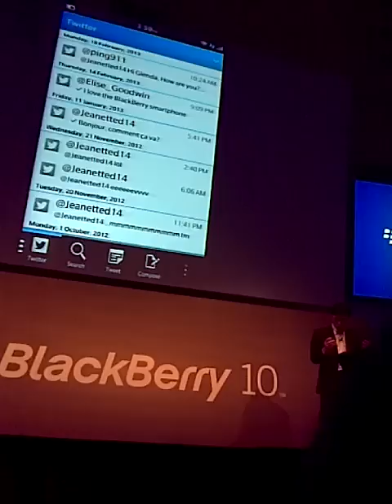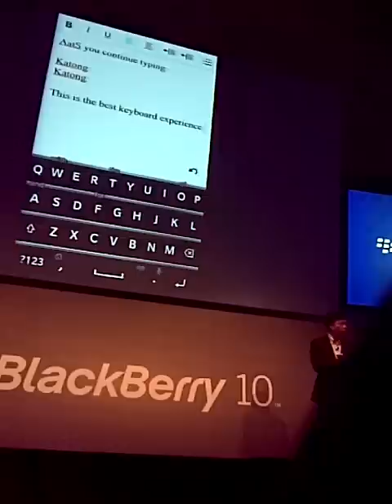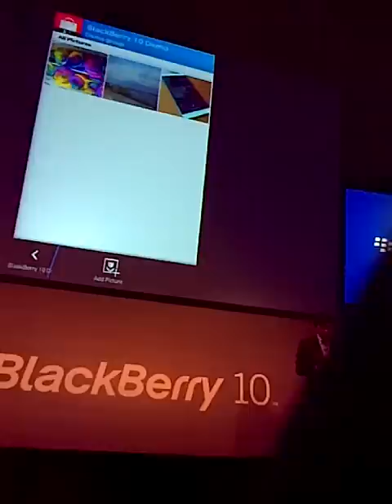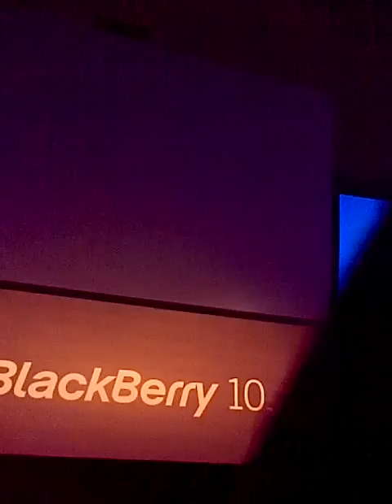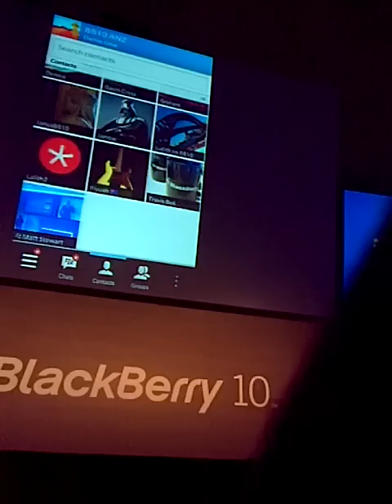BlackBerry z10 launch in Singapore #3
Introducing the features